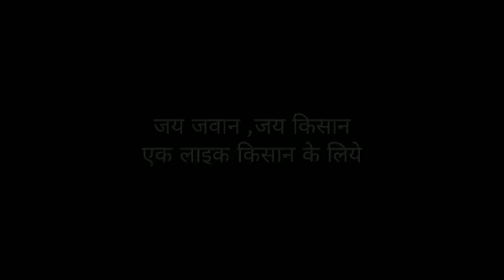किसान के लिया जरा सा v दया है तो वीडियो जरूर देएक जय जवान, जय किसान ,किसान को आत्म हत्या होने से बचे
दोस्तों किसान को आत्म हत्या हीने से बचाया, और आनाज को बर्बाद होने से बकेचिये, किसान के लिए जरा सा व् हमदर्द है तो like, subscribe, और comment जरूर करे और